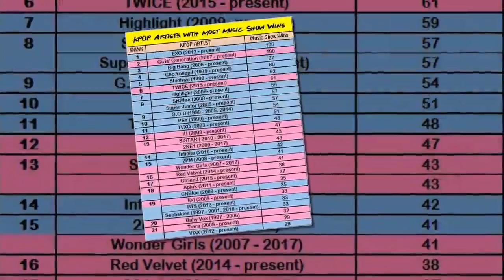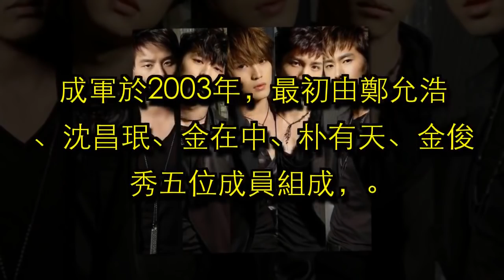[TWICE][分享]180123 Kpop音乐节目一位数排行榜 TWICE以61次排名第六